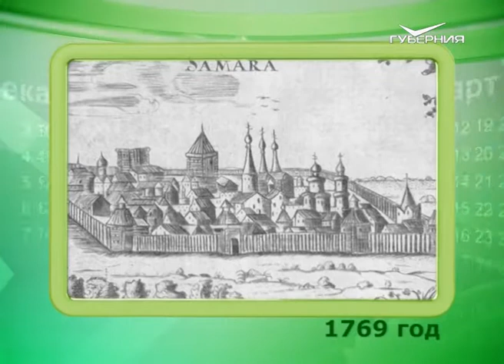Календарь губернии 08.04.2017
8 апреля в нашей стране отмечается День российской анимации. И приурочена эта дата к премьере первого отечественного мультипликационного фильма, которая состоялась в 1912 году.

Кроме того, сегодня отмечают День сотрудников военных комиссариатов в России и Международный день цыган.

8 апреля появились на свет: русский поэт, публицист, декабрист Владимир Раевский; легенда немого кинематографа, американская актриса канадского происхождения Мэри Пикфорд; российский гитарист-виртуоз, композитор, аранжировщик Виктор Зинчук; а также известный футболист, вратарь сборной России Игорь Акинфеев и прочие знаменитости.

С именинами сегодня не забудьте поздравить Авраама, Аллу и Анну, Василия, Гавриила, Ларису и Степана!